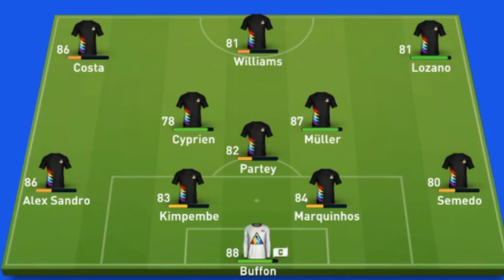Мой гибрид за 300k для Weekend League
Собрал гибридный состав для Уикенд-лиги FUT Champions за 300 тысяч монет.